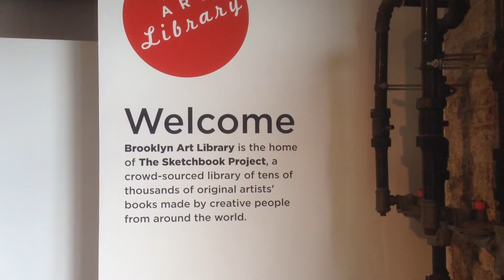NY . exploring Brooklyn with Chris